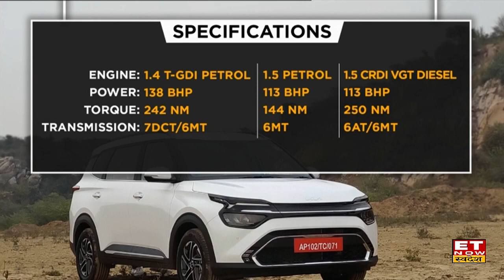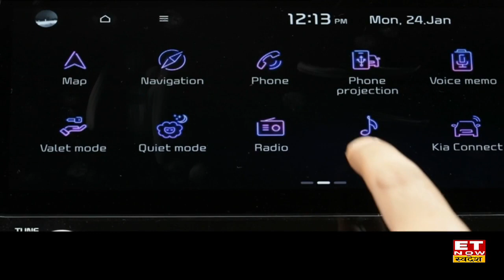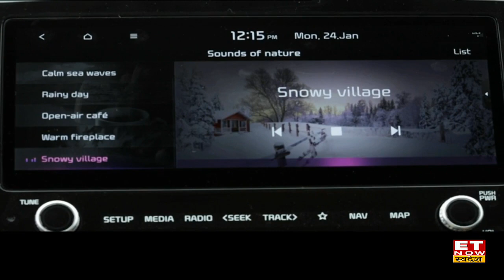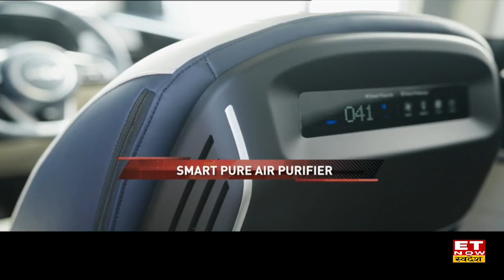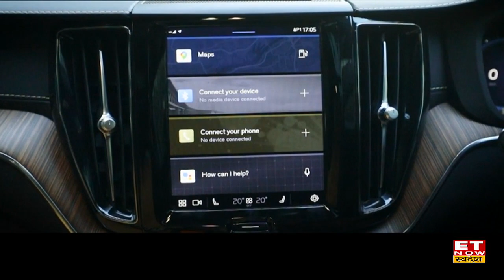Times Drive: Kia की नई Car Carens में क्या है खास और SUV में Volvo XC60 क्यों है सबसे बेहतर ?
Times Drive में आज खास आप के लिए लेके आएं है Kia की नई लॉन्च हुई Carens की खास बातें और Volvo XC60 SUV में क्यों है खास?